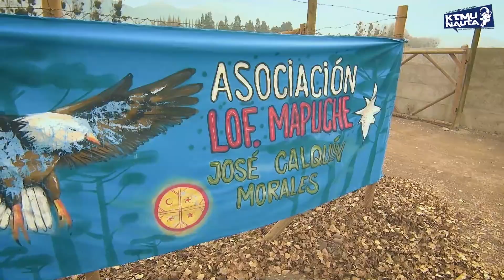We Tripantu en Catemu 2022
🌦Comienza la renovación biológica y espiritual de nuestra tierra y el pueblo Mapuche celebra el ancestral We Tripantu.

🌬El We Tripantu («rito anual de renovación del equilibrio de la naturaleza»), es la celebración del año nuevo Mapuche y tiene lugar en el solsticio de invierno austral. Este día se corresponde con la noche más larga del año, y es el momento de un cambio total en la madre tierra.

🥰Fuimos invitados a presenciar esta ceremonia que se realizó en el sector Santa Margarita de nuestra comuna y queremos compartir con ustedes esta hermosa y grata experiencia que los Mapuches llevan a cabo cada año desde tiempos ancestrales.